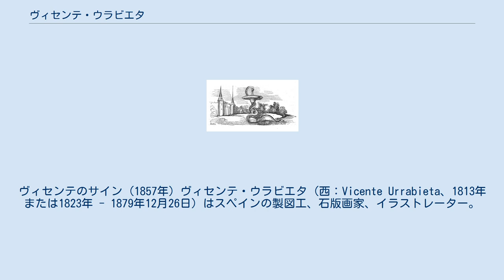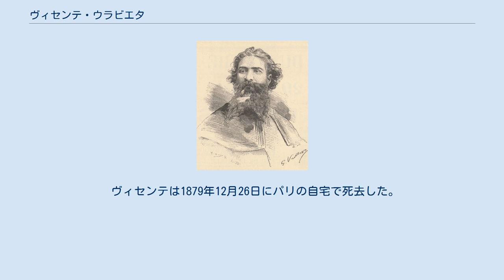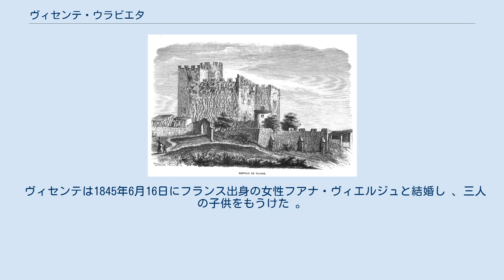ヴィセンテ・ウラビエタ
ヴィセンテのサイン (1857年) ヴィセンテ・ウラビエタ (西：Vicente Urrabieta、1813年または1823年 - 1879年12月26日) はスペインの製図工、石版画家、イラストレーター。
作品の署名には URRABIETA と記した。
 彼の子供であるダニエル・ヴィエルジュとサムエル・ウラビエタも画家として活動した。
 ヴィセンテは1813年または1823年にビルバオあるいはマドリードで生まれた。
 ヴィセンテは十代の頃から製図工として働き、多くのスペインの著述家の本の挿絵を描き、雑誌 『エル・セマナリオ・ピントレスコ・エスパニョール』(:es) や 『ラ・イルスタシオン』(:es) にもイラストを寄稿した。
 1851年にヴィセンテは石版画の技法を研究するためにフランスとイギリスを旅した。
翌年にはスペインに戻り、マリアーノ・ホセ・デ・ララ (:es) の『エル・ドリエンテ』(:es)、1863年から69年にかけてはヴィクトル・バラゲール (:es) の『カタローニャの歴史とアラゴンの王冠』という小説の挿絵を描いた。
 1869年には一家でパリに移住するが、翌年に普仏戦争が勃発すると、ヴィセンテは二人の息子をパリに残して帰国した。
1872年には長男のダニエルが勤める「ル・モンド・イリュストレ」の特派員として第三次カルリスタ戦争の模様をスケッチし、それをダニエルやサムエルがパリで版下に起こした。
 ヴィセンテの作品はスペインの雑誌『ラ・イルスタシオン・エスパニョーラ・イ・アメリカーナ』(:es) にも掲載された。
 ヴィセンテは1879年12月26日にパリの自宅で死去した。
彼はサン＝フェルナンド騎士の称号を持ち、モンパルナス墓地で営まれた葬儀には 、アンヘル・フェルナンデス・デ・ロス・リオス (:es) などのスペイン・フランスのジャーナリストや出版社の代表者などが参列した。
 美術史家のフランチェスク・フォンボナ・デ・ヴァレスカル (:es) は、ヴィセンテの作品を「スペインのロマンティックなイラストの古典」と呼び、1904年の文献には「ヴィセンテは職人だったが、スペインで最も目をみはる功績を残した。」と記されていたと述べた。
 ヴィセンテは1845年6月16日にフランス出身の女性フアナ・ヴィエルジュと結婚し 、三人の子供をもうけた 。
 長男のダニエル・ウラビエタは母方の姓のヴィエルジュを名乗り、イラストに生涯を捧げた 。
次男のサムエル・ウラビエタは画家・版画家として、パリのクロモリトグラフ工房で働いた。
さらに長女のドロレスがいる。